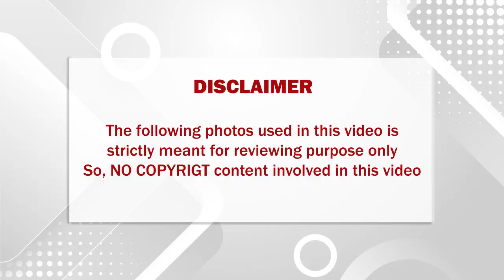பிக் பாஸ் அபினய்யை விவாகரத்து செய்யப் போகிறார் அவரது மனைவி சற்று முன் வெளியான அதிர்ச்சித் தகவல்